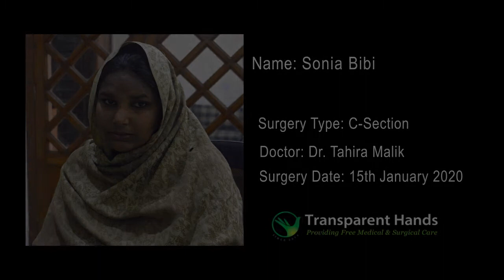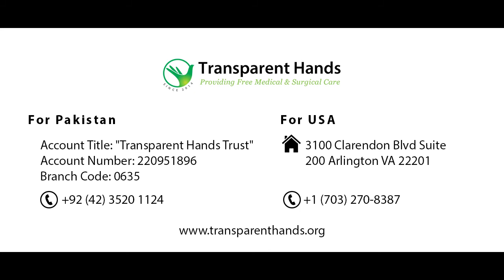Sonia Bibi's Success Story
Sonia Bibi, 30 years old, was on her 4th pregnancy. She was advised a C-section because her previous child birth was through surgery as well. Her C-section was done on 15-01-20, in Noor Medicare Hospital, by Dr Tahira Malik. She was happy to give birth to a baby boy. She stayed for two days in the hospital and was discharged in good health along with her healthy baby.